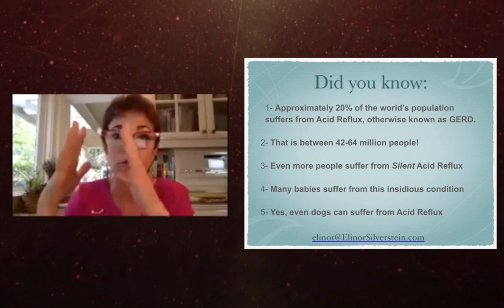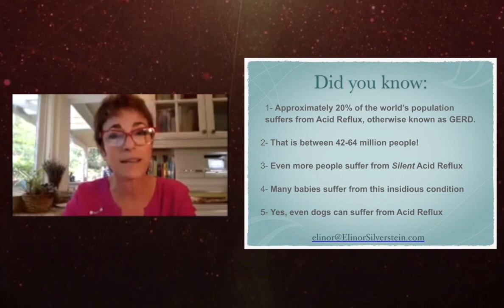Acid Reflux, Vagus Nerve and Feldenkrais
Elinor Silverstein, Feldenkrais Practitioner explores the importance of movement and awareness with gut brain health in this snippet from the Feldenkrais Awareness Summit. Her full interview and 25 other interviews are available at futurelifenow-online.com.